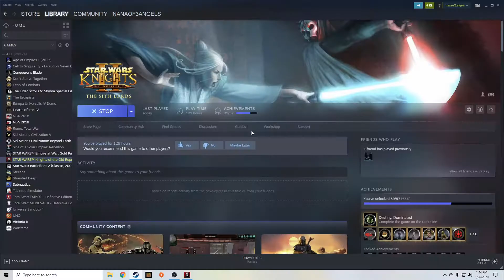KOTOR 2 (TSLRCM) | Episode 5 | Alternative Route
I take an alternative route to the dormitory section